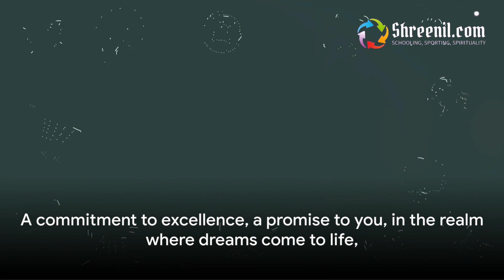Shreenil com Service in Oriented Approach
🌟 Embracing a Service-Oriented Mindset: Elevating Impact and Connection 🤝🌐
Welcome to a transformative exploration of the profound impact a service-oriented approach can have on our lives, relationships, and communities. In this inspiring video, we dive into the principles of service-oriented thinking and how it has the potential to elevate our collective well-being.

🔍 What You'll Explore:
Embark on a journey of service-driven insights as we discuss the essence of a service-oriented mindset. Discover the ripple effect of small acts of kindness, the power of empathy in service, and practical ways to integrate service-oriented thinking into your daily life.

💡 Key Insights:

Understanding the transformative power of service-oriented thinking.
Nurturing empathy and compassion in service.
Practical tips for incorporating service into various aspects of life.
The collective impact of a community committed to service.
🎥 Chapters:

The Heart of Service: A Mindset Shift
Empathy in Action: Building Connections Through Service
Everyday Acts of Kindness: The Power of Small Gestures
Community Impact: Service Beyond the Individual
Real-Life Stories of Service-Oriented Triumphs
🌟 Why Watch?
Whether you're seeking to enhance your personal growth, foster meaningful connections, or contribute to positive change, this video offers valuable insights and actionable steps. Join the conversation on the impact of a service-oriented approach and become part of a community committed to making a difference.

🤲 Join Our Service-Oriented Community:
Let's build a community dedicated to creating a world where service is a guiding principle.